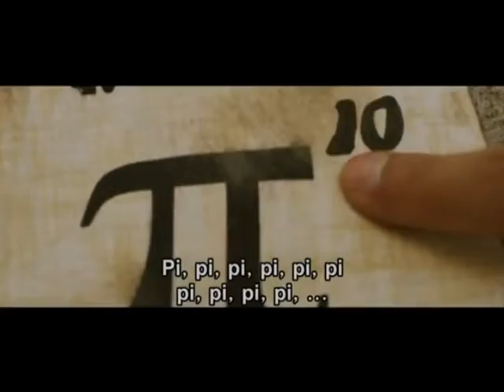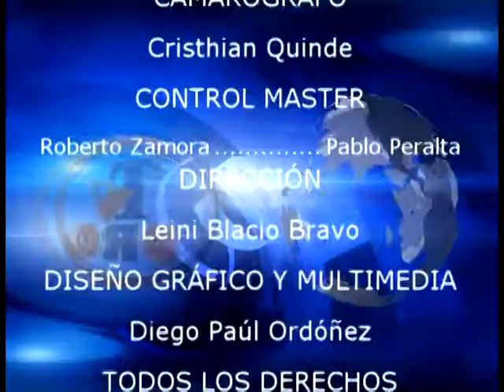FARANDULA 14 JULIO